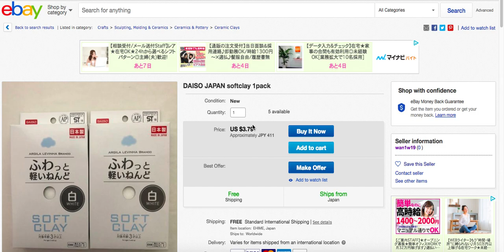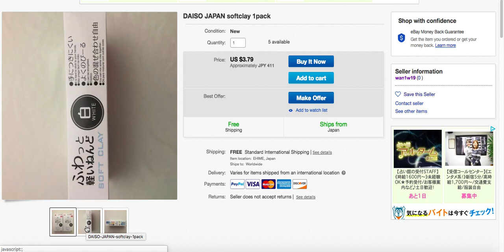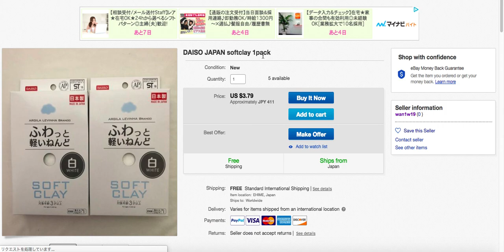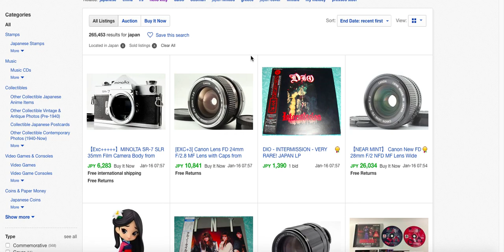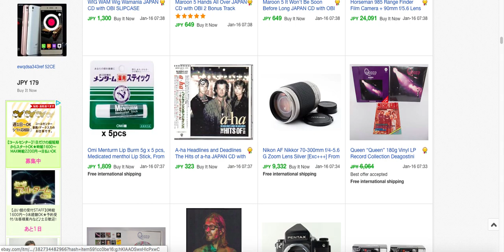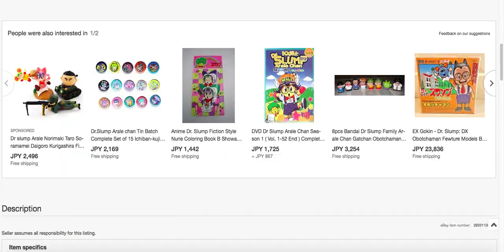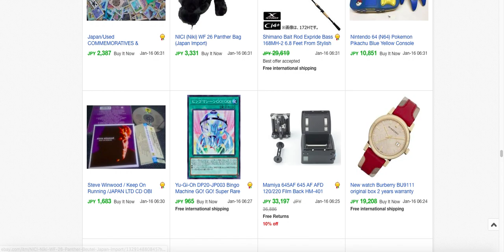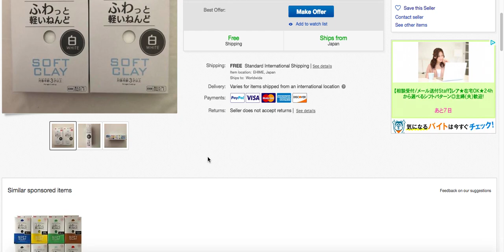ebay 出品 初めての方にアドバイスしました イーベイ出品方法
ebayの出品でアドバイスをしました。出品ページで困ってる方は参考にどうぞ。
＊ebayオススメの教科書的な本はこちらです。

＊LINE@でebayの有益な情報も紹介してます。